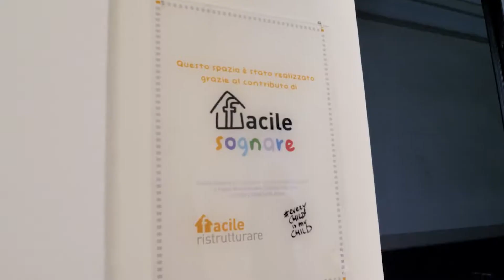Facile sognare: inaugurazione spazio ControVento a Milano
Il 21 settembre si è tenuto presso il nostro Showroom milanese un evento unico: la celebrazione della prima casa famiglia ristrutturata da Facile Ristrutturare in collaborazione con Every Child Is My Child ONLUS di Anna Foglietta. Questo primo risultato ha toccato il cuore di molti amici, che sono venuti a festeggiare l’arte, la famiglia e la casa insieme a noi il 21 settembre: dal conduttore Tommaso Zorzi(protagonista anche del nostro format casedavip) all’attrice Martina Colombari, madrina di Everychildismychild, passando dall’artista Elena Salmistraro, il progettista Alberto Vanin, l’ illustratore Il Baffo, la nota conduttrice televisiva Barbara d'Urso sino a Natasha Stefanenko, Victoria Cabello e Syria, che ha messo i dischi nel “salotto” dello Showroom!

Condividiamo con voi qualche momento saliente della serata, con la speranza di poter estendere negli anni l’appuntamento a tutta Italia: perché dove c’è facile ristrutturare e ci sono bambini ci deve essere casa ❤️